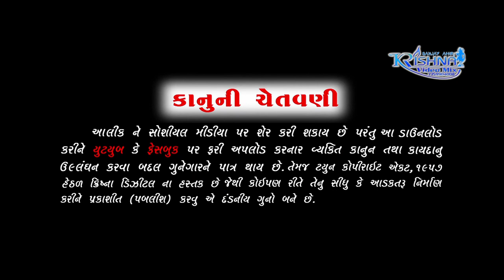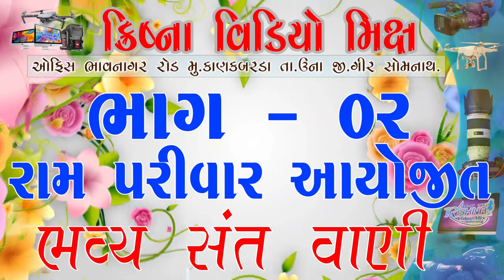વિદુર આહિર ની અનોખી મોજ હો... Part-1#Ram Parivar KRISHNA Video Mix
Ram Parivar Ayojit
Ram Parivar

Title: Ram Parivar Ayojit Bhavysantvani Part-01-02-03
3 Part in Enjoy
Singer: Vidur Ahir.Bhavesh Gohil.Bhavna Gohil
Director: Sanjay Ahir
Lyrics: Krishna Video Mix
Producer: Sanjay Ahir -Krishna Studio
Label: Krishna Video Mix

Twitter...Krishna Video Mix Sanjay Ahir
Twitter...Krishna Digital

Wedding photo&Video
Barthday Parti
Live Pogram
Engangement
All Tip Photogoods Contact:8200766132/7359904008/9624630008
Video By : Krishna Video Mix - Kankbarda
Studio : Sanjay Ahir Krishna Video mix

KRISHNA Digital
Sanjay Ahir